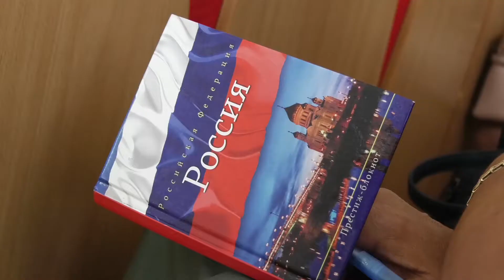ТИК. Обучение членов участковых комиссий. 31. 08. 2020 г.